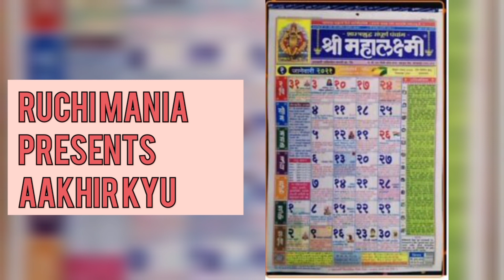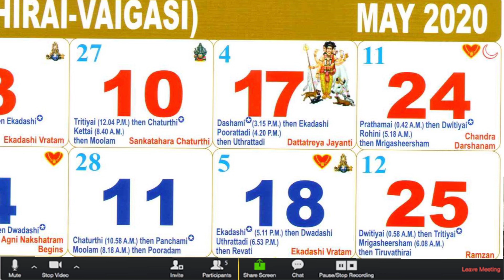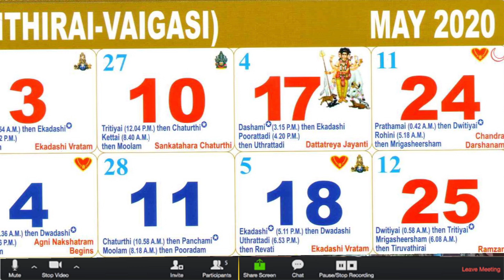Purana Calendar Humare Ghar m Kyu hai | Ruchi Jha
For old calendars which stay with us for years.
If you like the video do hit the